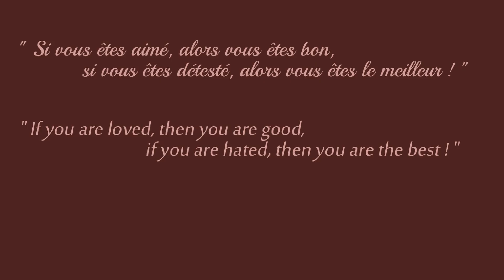ETS2 (1.32b) | sound mod "New Scania R & S series V8 stock sound" v1.1 by Kriechbaum - review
Euro Truck Simulator 2 (1.32b)
sound mod "New Scania R & S series V8 stock sound" v1.1 (upd 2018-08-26) by Kriechbaum - review

Sound has been updated on 2018/08/26:
-Reworked a lot the interior sound with many sound samples. (i found some better videos sources). Tweaked the exterior a little bit.